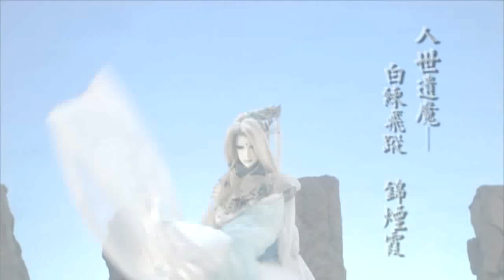【金光御九界之墨武俠鋒】各方人馬對決序戰2-1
影片出處:【金光御九界之墨武俠鋒】第1集

【金光布袋戲】劇集DVD於每週星期三下午17:00在《全家便利商店》發售
以上影音版權為【金光布袋戲天地國際多媒體】所有
更多金光布袋戲精彩影片以及精彩搶先看
請訂閱【金光布袋戲YOUTUBE官方頻道】
要獲得更多金光布袋戲訊息
請加入【金光布袋戲粉絲團】